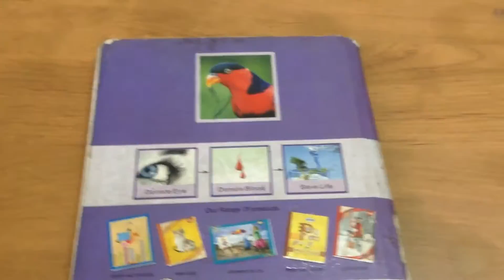Comic Gallery #3 - It's the End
This is the End of Comic Gallery Everyone. Hope you enjoyed reading my Comics from Childhood. Playthroughs will be coming Shortly